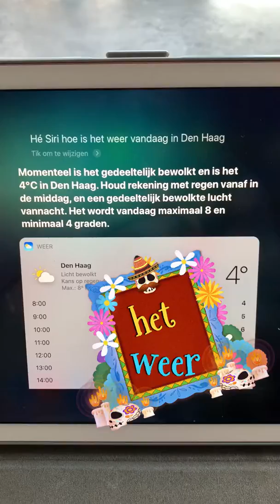Den Haag Tweede Kamer naar mijn werk! [Mrt-2020]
Op de fiets, in het weer, lekker met de zonnetje en airpods naar mijn werk.